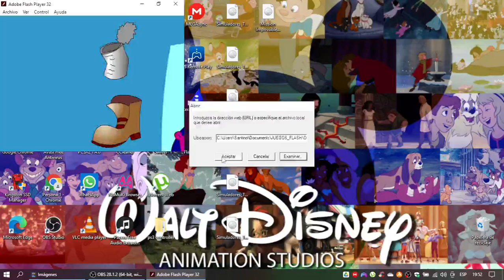PB & J Otter Juego ¿Cuál es La Diferencia en El Lago Hoohaw?